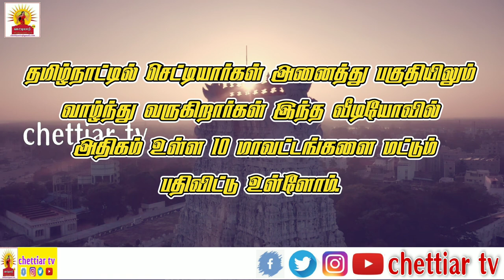🛑Chettiars high population district in Tamilnadu|தமிழ்நாட்டில் செட்டியார்கள் அதிகம் உள்ள 10 மாவட்டம்